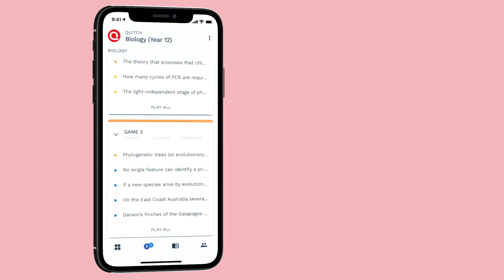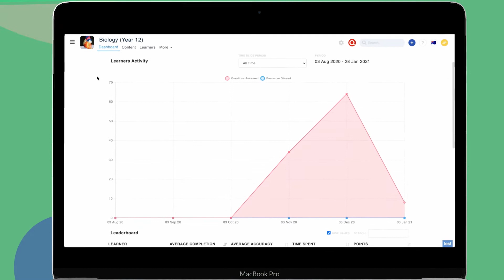Say hello to Quitch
Quitch—a mobile learning platform designed to improve retention and boost performance through game-based techniques.

Visit quitch.com to find out more